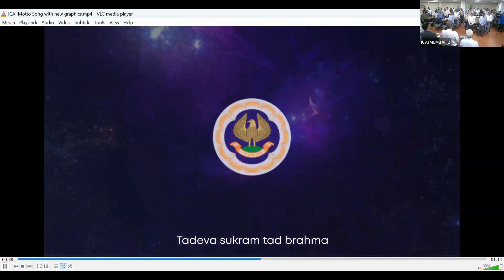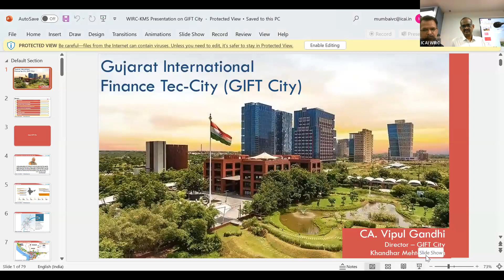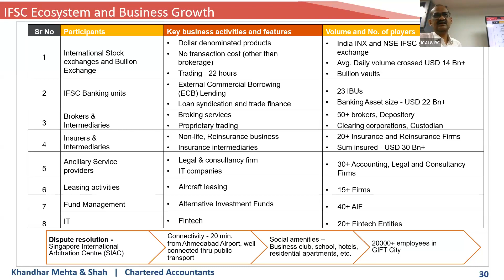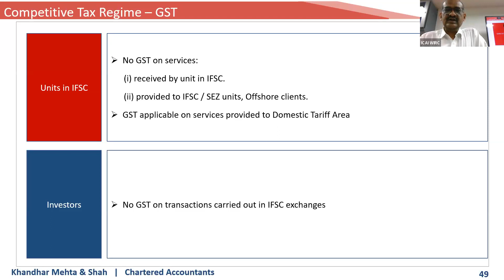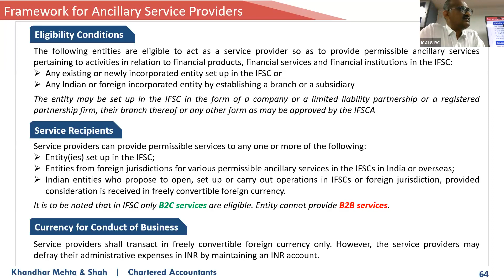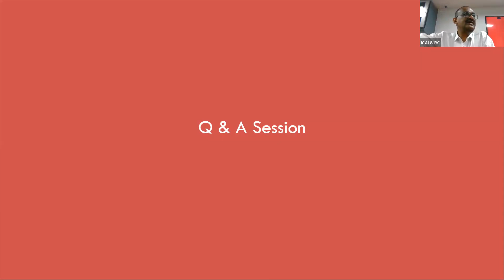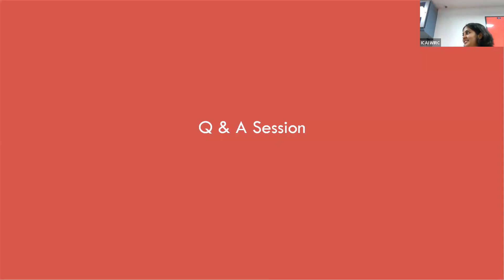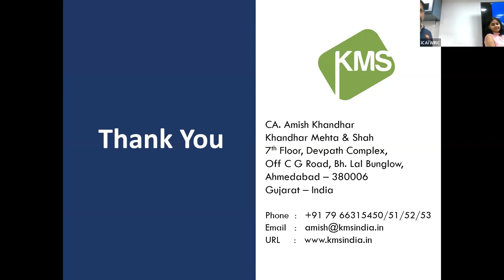Gift City Professional Opportunities and updates held on 13th May 2023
Opportunities for Industries and CAs in GIFT City. CA. Vipul C. Gandhi

Issues in Real Estate Sector, Works Contract, TDR-FSI, Government Contracts etc under GST  CA. Amish J. Khandhar